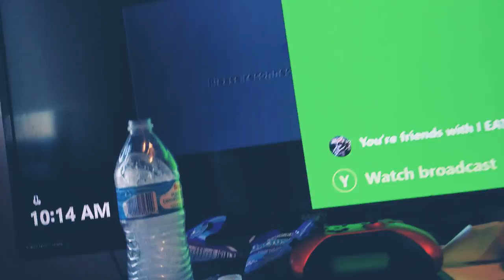Insane frozen ice in water bottle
I uploaded this because my friend wanted me to make a cool vid
So I gave him this small vid to get away with it